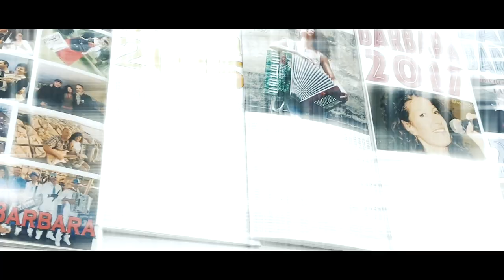GIPSY CUMBIA - Lady Barbara (Videoclip)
GIPSY CUMBIA